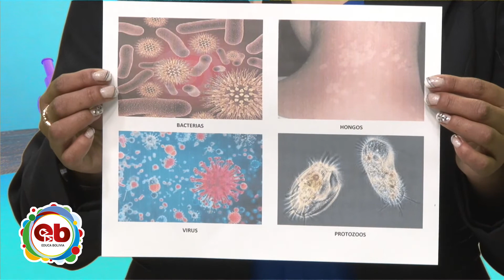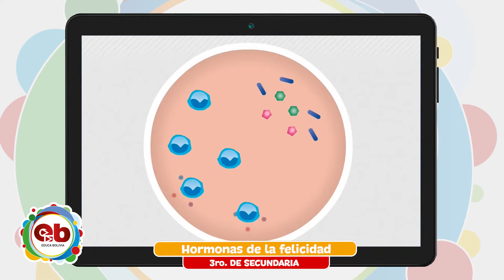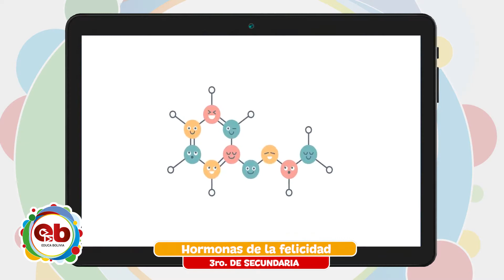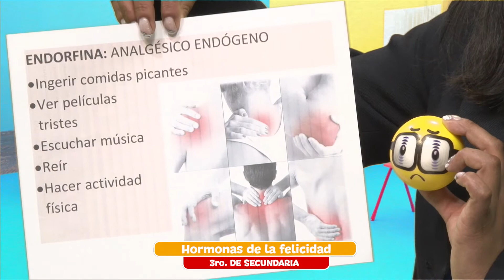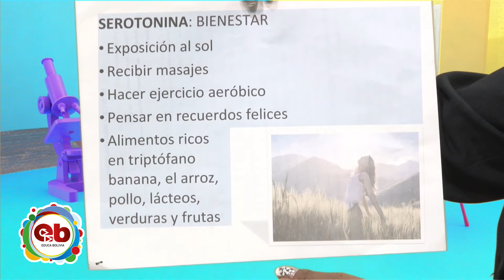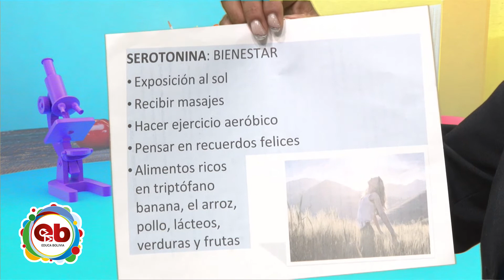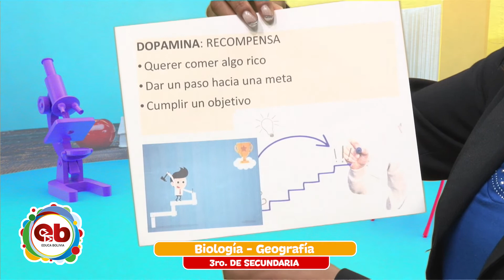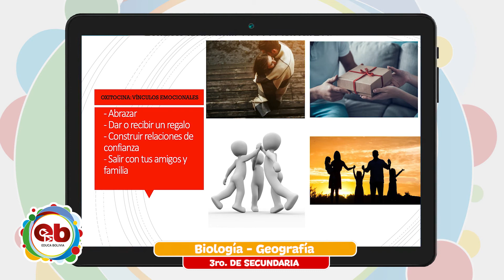3er Año de Educación Secundaria Comunitaria Productiva – Biología Geografía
Tema 📖 👉 Biología Geografía – “Hormonas de la felicidad”

Maestr@ 🧑🏫 👉 Ruth Catacora